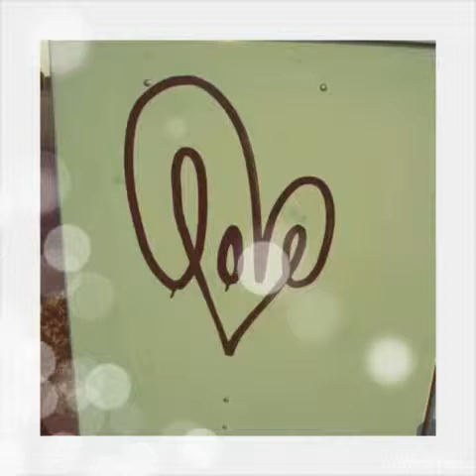Wrecking ball - Lisa Neumann (Miley Cyrus )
This is my first video.. Hope you like it.